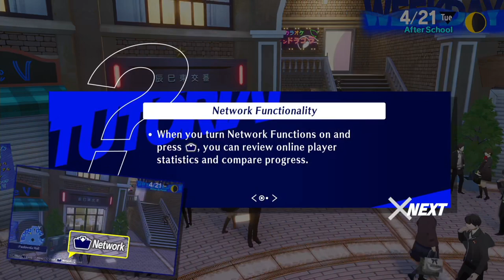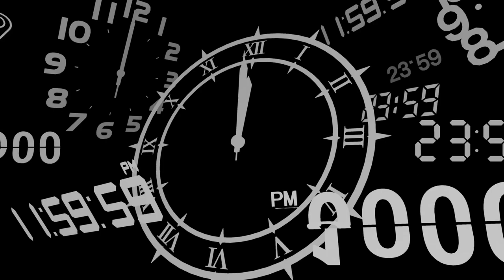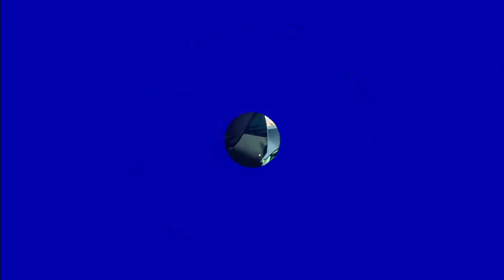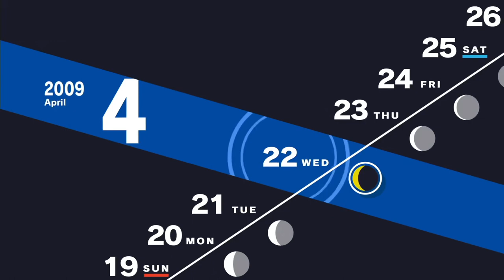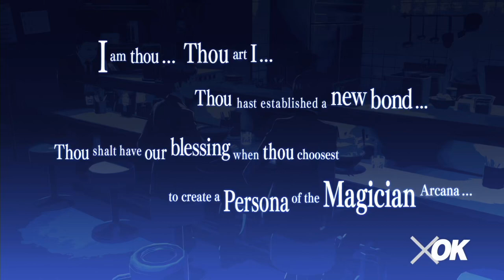Persona 3 Reload Longplay (PS5) - Part 02 | No Commentary Gameplay Walkthrough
Recorded on 2024/02/04 - Making it all the way up to Tarturus floor 22 on April 21st, plus a bit extra fighting to earn some money and the start of April 22nd.

Download the original file here: [Pending]